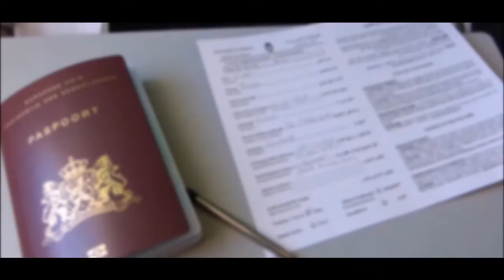Morocco Trip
Laatst was ik met mijn familie in Marokko! Hier heb ik een filmpje van gemaakt, geen vlog deze keer.